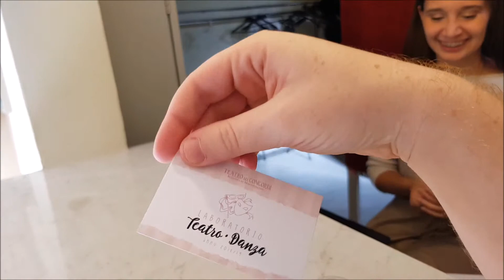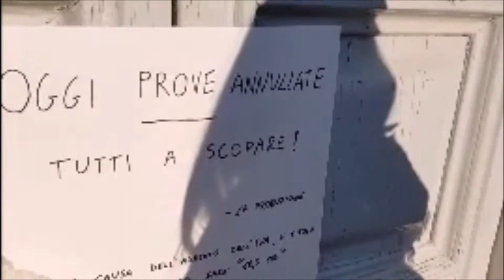45 Giri - Making of - Video Backstage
Teatro dietro le quinte dello spettacolo teatrale "45 Giri": Marta Parri e la sua compagnia ci raccontano oltre sei mesi di preparativi dello spettacolo che andrà in scena il 16 e il 23 Marzo 2019 ➡️